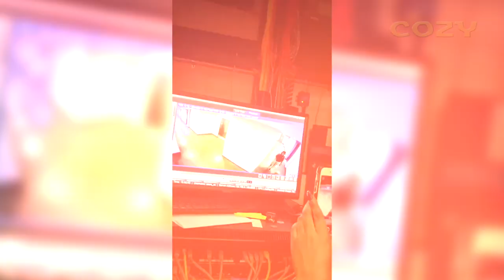30 INCREDIBLE MOMENTS CAUGHT ON CCTV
30 INCREDIBLE MOMENTS CAUGHT ON CCTV

Here are 30 INCREDIBLE MOMENTS CAUGHT ON CCTV . For those of you interested on how I make my videos, I primarily use Final Cut Pro X to edit my videos. I use different stock footages (both free and paid), clips of videos that I can find related to the video and search images to visualize the narrative and story that I’m trying to tell. I hire different researchers and writers for the script for each video along with my our original commentary and hire different voice over actors that can properly convey the the theme of the video.